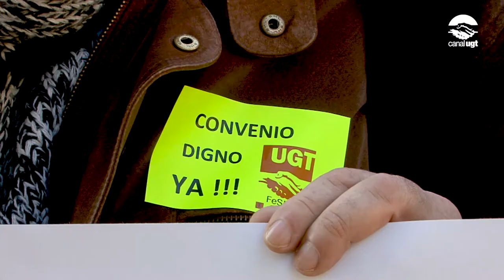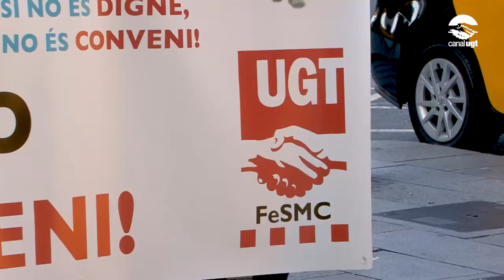Els treballadors TIC protesten contra el bloqueig en la negociació del seu conveni col·lectiu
Els treballadors TIC s'han concentrat avui com a protesta contra el bloqueig en la negociació del seu conveni col·lectiu.